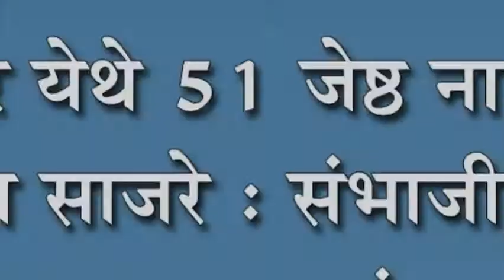संभाजीपुर येथे ५१ जेष्ठ नागरिकांचे वाढदिवस साजरे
संभाजीपुर येथे ५१ जेष्ठ नागरिकांचे वाढदिवस साजरे : संभाजीपुरातील पहिलाच उपक्रम, सरपंच कोळींचा पुढाकार